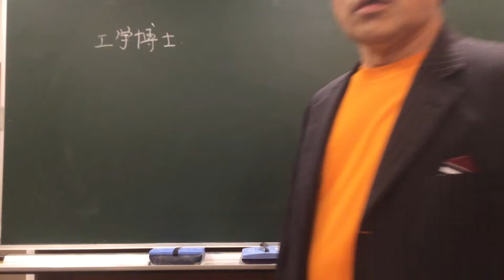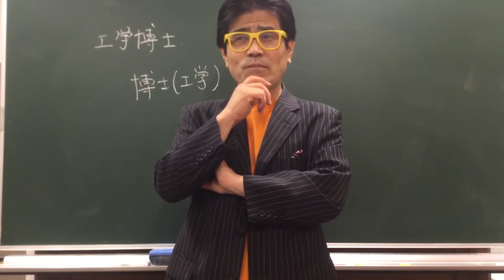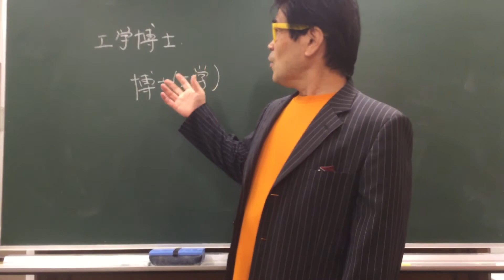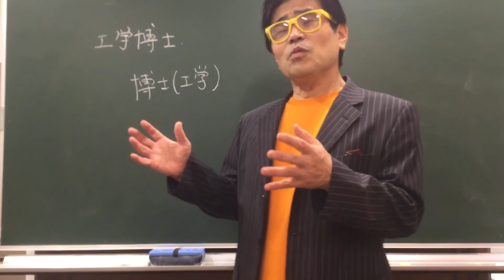工学博士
工学博士って？